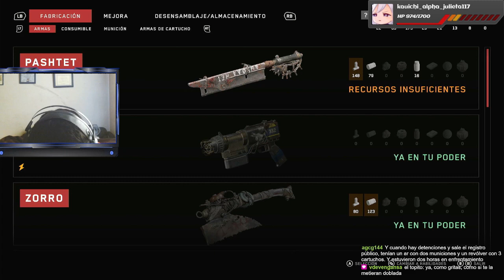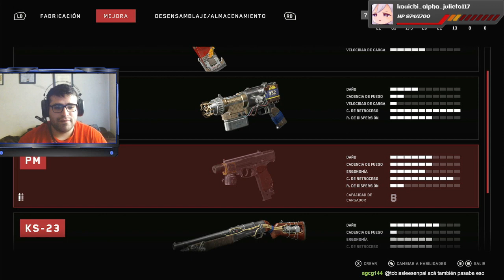¿Y ESTA COSA COMO V***** SE MATA? 🤬😲 - ATOMIC HEART #7 (en Apocalípsis)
Nuevo jefe y nuevo reto frustrante que pasar AWEBO